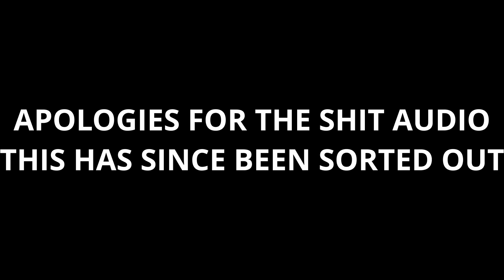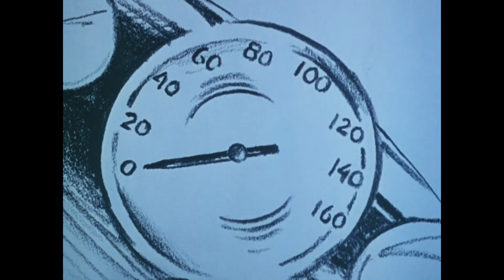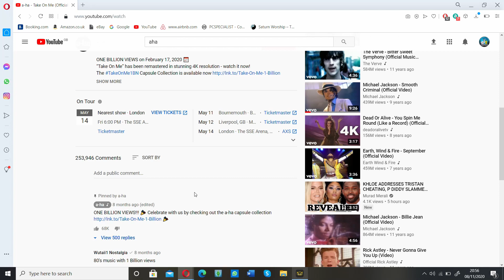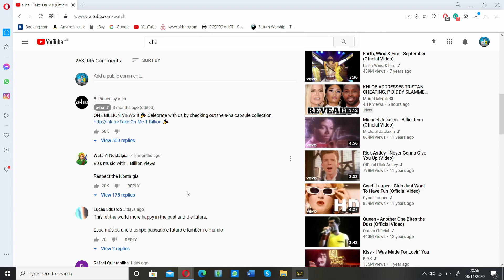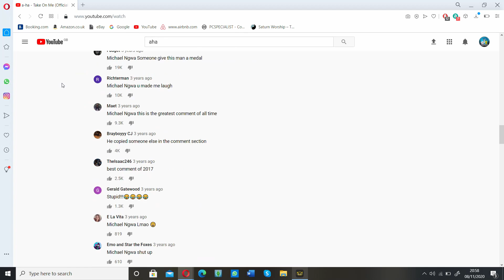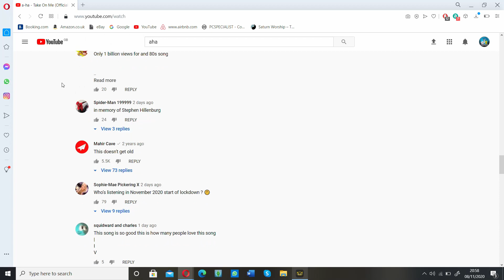Reaction to Aha - Take On Me (Music Video)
Thank you for supporting this growing channel.